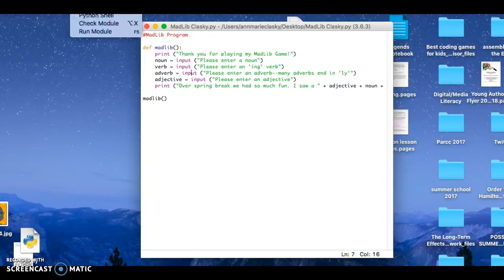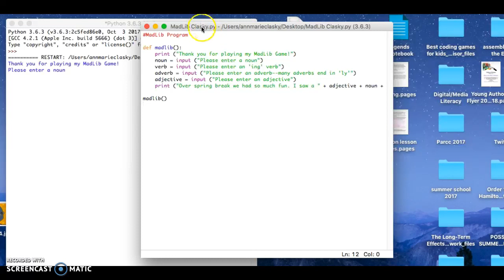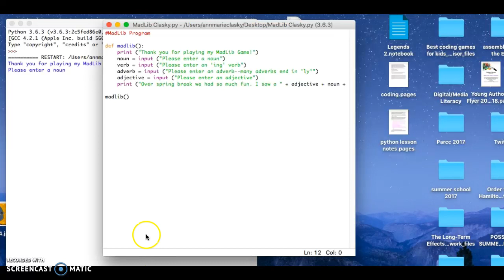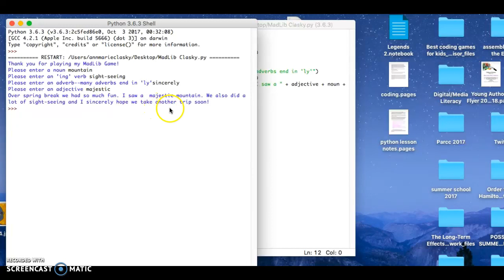How to Code a Simple Mad Lib Python Game